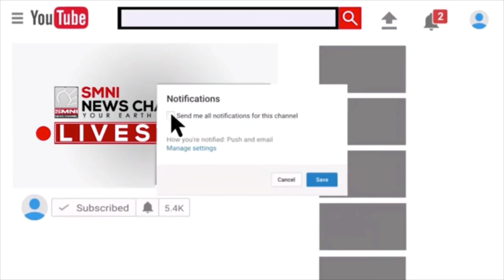Subacute sclerosing panencephalitis (SSPE)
interview of Dr. Robin B. Navarro by Mhet Sanding Miñon regarding SSPE